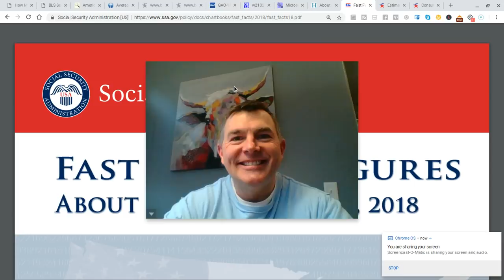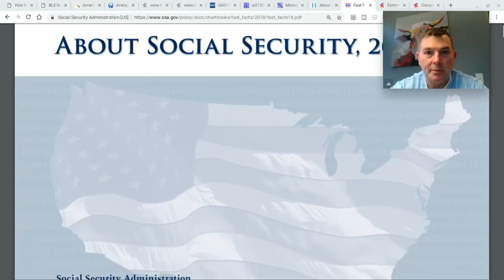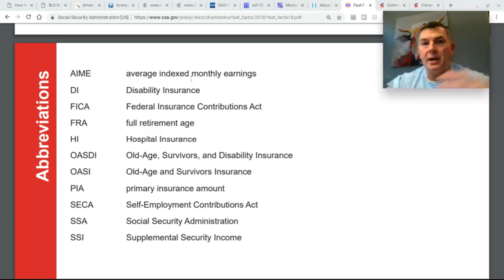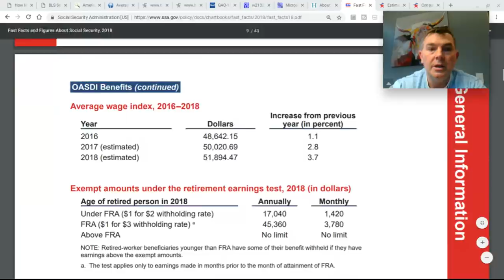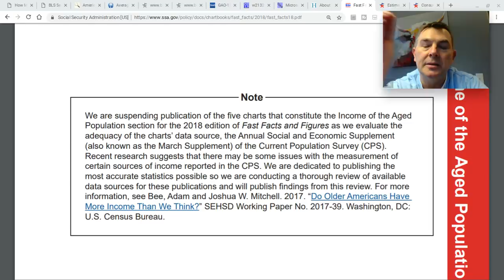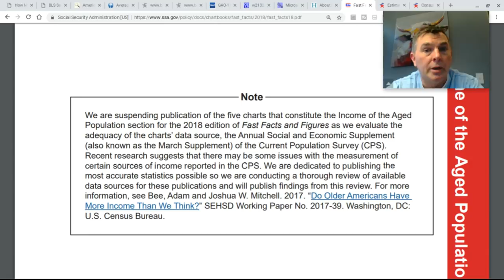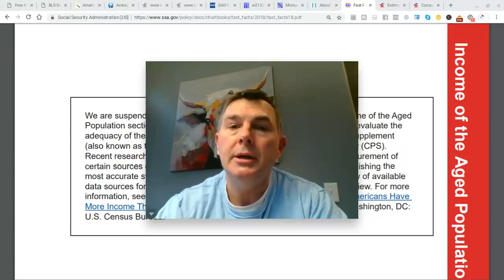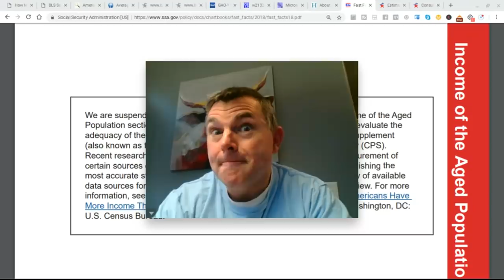Social Security Administration Admits DEFEAT!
I can't tell you how pumped I am by this news.

Those two researchers from the Census Bureau need to get a Nobel prize!

State by State Tax Guide For Retirees:

LET'S SOCIALIZE!